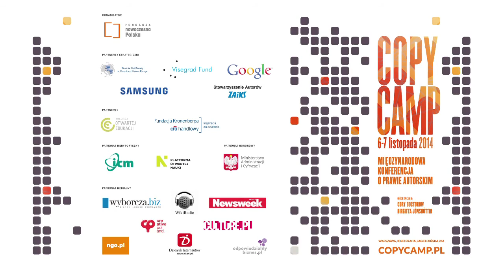Péter Mezei - CopyCamp 2014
Wystąpienie Pétera Mezei "Problem wyczerpania praw do plików cyfrowych po werdyktach ws. ReDigi i UsedSoft" na konferencji CopyCamp, która miała miejsce 6-7 listopada 2014 w Warszawie.

Péter Mezei – ukończył prawo oraz tłumaczenia prawne na Uniwersytecie w Segedynie. Jest wykładowcą tamtejszego wydziału prawa, a prowadzone przez niego kursy dotyczą m.in. cyfrowych praw autorskich w aspekcie porównawczym.

Presentation of Péter Mezei "Digital exhaustion after the ReDigi and UsedSoft decisions" at the CopyCamp conference which took place on the 6th and 7th of November 2014 in Warsaw.

Péter Mezei – PhD, graduated as a lawyer and as a legal translator at the University of Szeged. He is a faculty member of the Szeged Law School. His courses include comparative law and comparative digital copyright law.